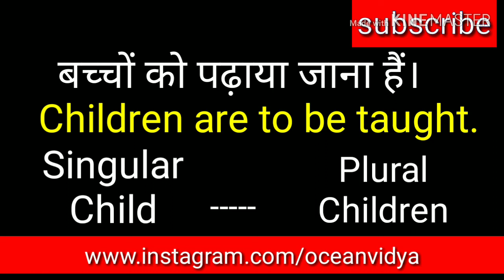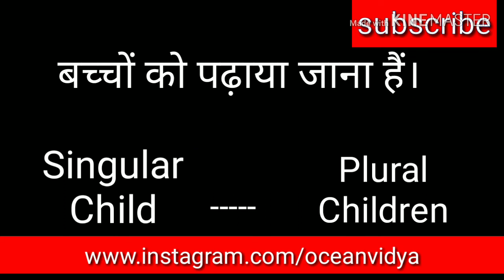To be +V3 | Use of sub+to be +V3 | to be +V3 {to be+past participle} | 2019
आज के विडियो Lesson में हम is/am/are+to+be+V3 का इस्तेमाल हिन्दी में सिखेंगे | ये विडियो उनके लिए बहुत उपयोगी है जो English के basics सीख रहे हैं।

16. Father Of Chemistry,Physics,Mathematics,History,Biology and History

17.Real number, rational numbers and irrational number

18.Introduction to circles.

19.Exercise-10.1, Class-10th

20. सुविचार जो आपके सोचने का तरीका बदल देंगे।

21.Question-2, Exercise-8.1, Class-10th

22. Question-1, Exercise-8.1, Class-10th

23.Trigonometric ratios of complementary angles.

24. Question-3, Exercise-8.1, Class-10th

25. Question-4 and 5, Exercise-8.1, Class-10th

26.Question-9, Exercise-6.5, Class-10th

27. Question-10, Exercise-6.5, Class-10th

28. Question-12, Exercise-6.5, Class-10th

29. Learning never ends

30. Question-5 and 6, Exercise-6.5, Class-10th

31.Question-15, Exercise-6.5, Class-10th

32. Exercise-6.5, Question-4, Class-10th

33.Exercise-6.5, Question-14, Class-10th

34. Exercise-9.1, Question-1 and 2, Class-10th

35. Introduction To Trigonometry

36. Use of would modal verb

37.Sound of The | Pronounciation of The

38.Use of Will modal verb

39.English sentences to talk about Diwali

40.Mission Cradle |अंतरिक्ष में पैदा होगा बच्चा |Space Life Origin|2018

41. Vocabulary:-Roup, Frisky, Vagrant, Gravel, Dyer, Doubt, Buko, Tryst, Rex and outer

42. English sentences on Chhath puja

44.  Summer camp